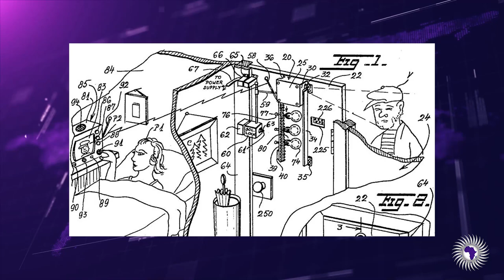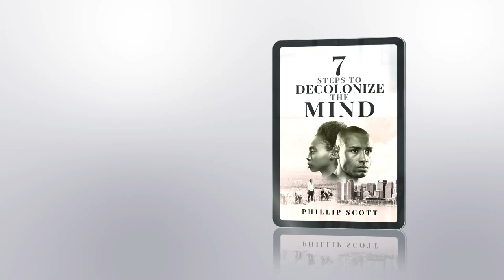10 Black Inventors They Don’t Want You To know About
Osie The Born Child reports on 10 great Black inventors that don't get enough credit.